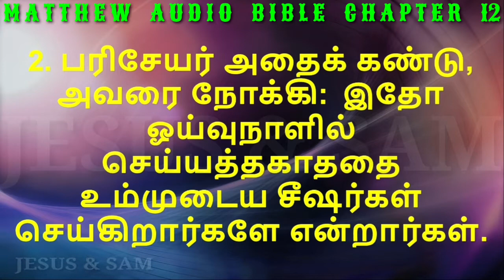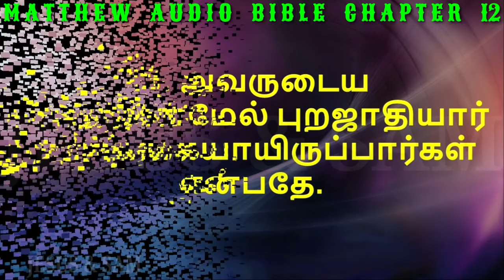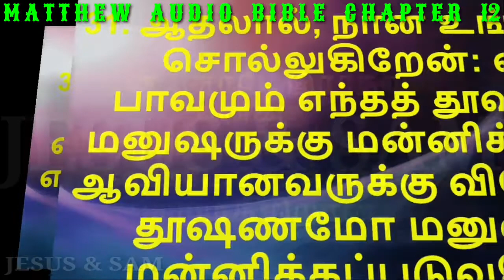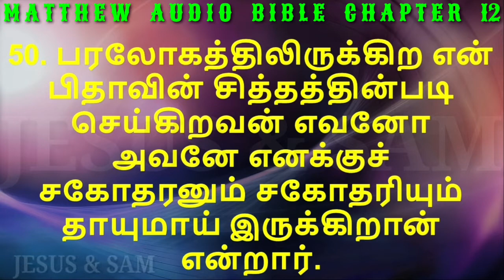MATTHEW CHAPTER TWELVE AUDIO | Jesus Sam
1. அக்காலத்திலே, இயேசு ஓய்வுநாளில் பயிர்வழியே போனார்; அவருடைய சீஷர்கள் பசியாயிருந்து, கதிர்களைக் கொய்து, தின்னத் தொடங்கினார்கள்.

2. பரிசேயர் அதைக் கண்டு, அவரை நோக்கி: இதோ ஓய்வுநாளில் செய்யத்தகாததை உம்முடைய சீஷர்கள் செய்கிறார்களே என்றார்கள்.

3. அதற்கு அவர்: தாவீதும் அவனோடிருந்தவர்களும் பசியாயிருந்தபோது செய்ததை நீங்கள் வாசிக்கவில்லையா?

4. அவன் தேவனுடைய வீட்டில் பிரவேசித்து, ஆசாரியர் தவிர வேறொருவரும் புசிக்கத்தகாத தேவசமுகத்து அப்பங்களைத் தானும் தன்னோடிருந்தவர்களும் புசித்தார்களே.

5. அன்றியும், ஓய்வுநாட்களில் ஆசாரியர்கள் தேவாலயத்தில் ஓய்ந்திராமல், ஓய்வுநாளை வேலை நாளாக்கினாலும் குற்றமில்லாதிருக்கிறார்கள் என்று நீங்கள் வேதத்தில் வாசிக்கவில்லையா?

6. தேவாலயத்திலும் பெரியவர் இங்கே இருக்கிறார் என்று உங்களுக்குச் சொல்லுகிறேன்.

7. பலியையல்ல இரக்கத்தையே விரும்புகிறேன் என்பதின் கருத்து இன்னதென்று அறிந்தீர்களானால், குற்றமில்லாதவர்களை நீங்கள் குற்றப்படுத்தமாட்டீர்கள்.

8. மனுஷகுமாரன் ஓய்வுநாளுக்கும் ஆண்டவராய் இருக்கிறார் என்றார்.

9. அவர் அவ்விடம் விட்டுப்போய், அவர்களுடைய ஜெப ஆலயத்தில் பிரவேசித்தார்.

10. அங்கே சூம்பின கையையுடைய மனுஷன் ஒருவன் இருந்தான். அப்பொழுது, அவர்மேல் குற்றஞ்சாட்டும்படிக்கு: ஓய்வுநாளில் சொஸ்தமாக்குகிறது நியாயமா? என்று கேட்டார்கள்.

11. அதற்கு அவர்: உங்களில் எந்த மனுஷனுக்காகிலும் ஒரு ஆடு இருந்து, அது ஓய்வுநாளில் குழியிலே விழுந்தால், அதைப் பிடித்துத் தூக்கிவிடமாட்டானோ?

12. ஆட்டைப்பார்க்கிலும் மனுஷனானவன் எவ்வளவோ விசேஷித்திருக்கிறான்! ஆதலால், ஓய்வுநாளிலே நன்மைசெய்வது நியாயந்தான் என்று சொன்னார்.

13. பின்பு அந்த மனுஷனை நோக்கி: உன் கையை நீட்டு என்றார். அவன் நீட்டினான்; அது மறுகையைப்போல் சொஸ்தமாயிற்று.

14. அப்பொழுது, பரிசேயர் வெளியேபோய், அவரைக் கொலை செய்யும்படி அவருக்கு விரோதமாய் ஆலோசனைபண்ணினார்கள்.

15. இயேசு அதை அறிந்து, அவ்விடம் விட்டு விலகிப்போனார். திரளான ஜனங்கள் அவருக்குப் பின்சென்றார்கள்; அவர்களெல்லாரையும் அவர் சொஸ்தமாக்கி,

16. தம்மைப் பிரசித்தம்பண்ணாதபடி அவர்களுக்குக் கண்டிப்பாய்க் கட்டளையிட்டார்.

17. ஏசாயா தீர்க்கதரிசியால் உரைக்கப்பட்டது நிறைவேறும்படி இப்படி நடந்தது. அவன் உரைத்ததாவது:

18. இதோ, நான் தெரிந்துகொண்ட என்னுடைய தாசன், என் ஆத்துமாவுக்குப் பிரியமாயிருக்கிற என்னுடைய நேசன்; என் ஆவியை அவர்மேல் அமரப்பண்ணுவேன், அவர் புறஜாதியாருக்கு நியாயத்தை அறிவிப்பார்.

19. வாக்குவாதம் செய்யவுமாட்டார், கூக்குரலிடவுமாட்டார்; அவருடைய சத்தத்தை ஒருவனும் வீதிகளில் கேட்பதுமில்லை.

20. அவர் நியாயத்திற்கு ஜெயங்கிடைக்கப்பண்ணுகிறவரைக்கும், நெரிந்த நாணலை முறிக்காமலும், மங்கி எரிகிற திரியை அணைக்காமலும் இருப்பார்.

21. அவருடைய நாமத்தின்மேல் புறஜாதியார் நம்பிக்கையாயிருப்பார்கள் என்பதே.

22. அப்பொழுது, பிசாசு பிடித்த குருடும் ஊமையுமான ஒருவன் அவரிடத்தில் கொண்டுவரப்பட்டான்; குருடும் ஊமையுமானவன் பேசவுங் காணவுந்தக்கதாக அவனைச் சொஸ்தமாக்கினார்.

23. ஜனங்களெல்லாரும் ஆச்சரியப்பட்டு: தாவீதின் குமாரன் இவர்தானோ? என்றார்கள்.

24. பரிசேயர் அதைக்கேட்டு: இவன் பிசாசுகளின் தலைவனாகிய பெயெல்செபூலினாலே பிசாசுகளைத் துரத்துகிறானேயல்லாமல் மற்றப்படியல்ல என்றார்கள்.

25. இயேசு அவர்கள் சிந்தனைகளை அறிந்து, அவர்களை நோக்கி: தனக்குத் தானே விரோதமாய்ப் பிரிந்திருக்கிற எந்த ராஜ்யமும் பாழாய்ப்போம்; தனக்குத் தானே விரோதமாய் பிரிந்திருக்கிற எந்த பட்டணமும் எந்த வீடும் நிலைநிற்கமாட்டாது.

26. சாத்தானைச் சாத்தான் துரத்தினால் தனக்கு விரோதமாகத் தானே பிரிவினை செய்கிறதாயிருக்குமே; அப்படிச் செய்தால் அவன் ராஜ்யம் எப்படி நிலைநிற்கும்?

27. நான் பெயெல்செபூலினாலே பிசாசுகளைத் துரத்தினால், உங்கள் பிள்ளைகள் அவைகளை யாராலே துரத்துகிறார்கள்? ஆகையால், அவர்களே உங்களை நியாயந்தீர்க்கிறவர்களாயிருப்பார்கள்.

28. நான் தேவனுடைய ஆவியினாலே பிசாசுகளைத் துரத்துகிறபடியால், தேவனுடைய ராஜ்யம் உங்களிடத்தில் வந்திருக்கிறதே.

29. அன்றியும், பலவானை முந்திக் கட்டினாலொழியப் பலவானுடைய வீட்டுக்குள் ஒருவன் புகுந்து, அவன் உடைமைகளை எப்படிக் கொள்ளையிடக்கூடும்? கட்டினானேயாகில், அவன் வீட்டைக் கொள்ளையிடலாம்.

30. என்னோடே இராதவன் எனக்கு விரோதியாயிருக்கிறான்; என்னோடே சேர்க்காதவன் சிதறடிக்கிறான்.

31. ஆதலால், நான் உங்களுக்குச் சொல்லுகிறேன்: எந்தப் பாவமும் எந்தத் தூஷணமும் மனுஷருக்கு மன்னிக்கப்படும்; ஆவியானவருக்கு விரோதமான தூஷணமோ மனுஷருக்கு மன்னிக்கப்படுவதில்லை.

32. எவனாகிலும் மனுஷகுமாரனுக்கு விரோதமான வார்த்தை சொன்னால் அது அவனுக்கு மன்னிக்கப்படும்; எவனாகிலும் பரிசுத்த ஆவிக்கு விரோதமாகப் பேசினால் அது இம்மையிலும் மறுமையிலும் அவனுக்கு மன்னிக்கப்படுவதில்லை.

33. மரம் நல்லதென்றால், அதின் கனியும் நல்லதென்று சொல்லுங்கள்; மரம் கெட்டதென்றால், அதின் கனியும் கெட்டதென்று சொல்லுங்கள்; மரமானது அதின் கனியினால் அறியப்படும்.

34. விரியன் பாம்புக் குட்டிகளே, நீங்கள் பொல்லாதவர்களாயிருக்க, நலமானவைகளை எப்படிப் பேசுவீர்கள்? இருதயத்தின் நிறைவினால் வாய் பேசும்.

35. நல்ல மனுஷன் இருதயமாகிய நல்ல பொக்கிஷத்திலிருந்து நல்லவைகளை எடுத்துக்காட்டுகிறான், பொல்லாத மனுஷன் பொல்லாத பொக்கிஷத்திலிருந்து பொல்லாதவைகளை எடுத்துக்காட்டுகிறான்.

36. மனுஷர் பேசும் வீணான வார்த்தைகள் யாவையும் குறித்து நியாயத்தீர்ப்புநாளிலே கணக்கொப்புவிக்கவேண்டும் என்று உங்களுக்குச் சொல்லுகிறேன்.

37. ஏனெனில், உன் வார்த்தைகளினாலே நீதிமான் என்று தீர்க்கப்படுவாய்; அல்லது உன் வார்த்தைகளினாலே குற்றவாளி என்று தீர்க்கப்படுவாய் என்றார்.

38. அப்பொழுது, வேதபாரகரிலும் பரிசேயரிலும் சிலர் அவரை நோக்கி: போதகரே, உம்மால் ஒரு அடையாளத்தைக் காண விரும்புகிறோம் என்றார்கள்.